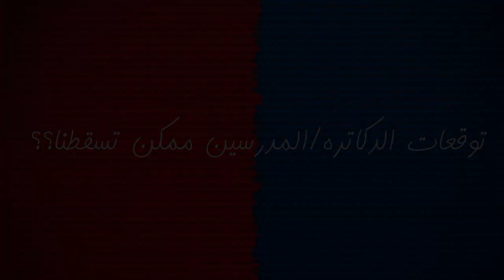ممكن توقعات الدكاترة تسقطنا؟ (في دقيقتين) - Egychology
DETAILS: الدكاترة ممكن تبقى سبب كبير اننا نسقط...ازاي؟